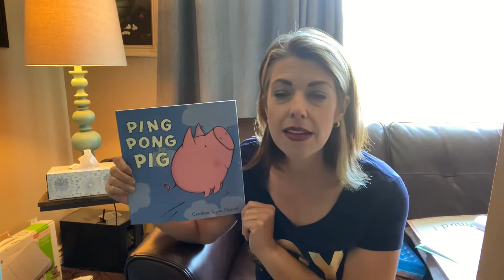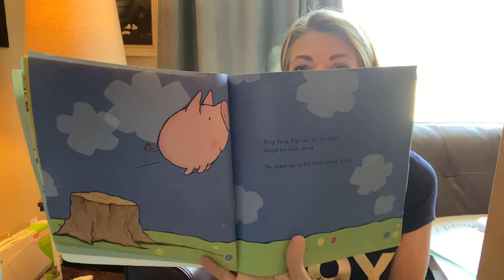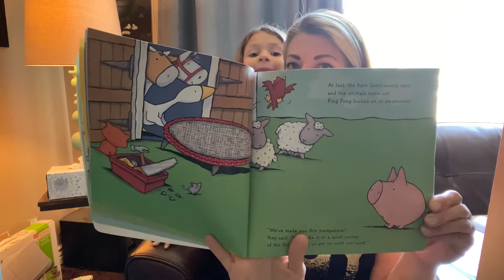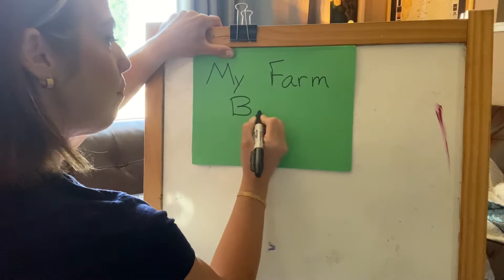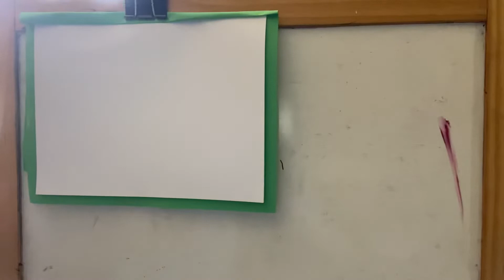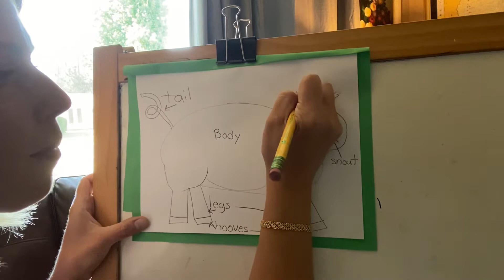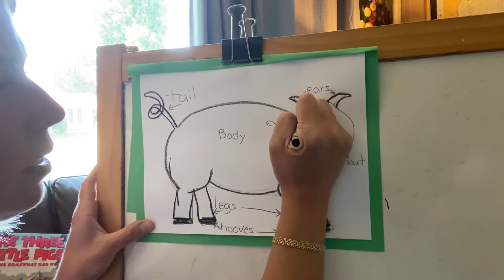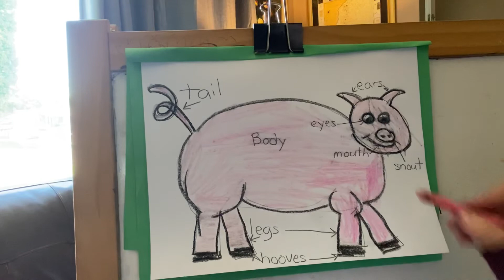5/6/20 Farm Books...Pigs!